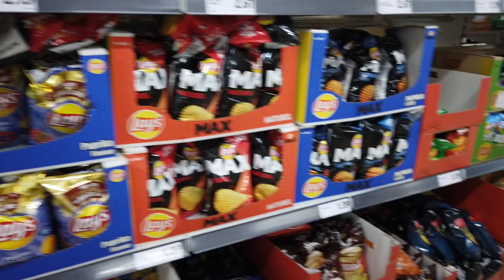enschede vlog mit taurin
Taurin oder 2-Aminoethansulfonsäure ist eine organische Säure mit einer Sulfonsäure- und einer Aminogruppe. Taurin ist eine Aminosulfonsäure und keine Aminocarbonsäure und kann deswegen keine Peptide bilden.

Es entsteht im Stoffwechsel vieler Tiere und des Menschen als Abbauprodukt der Aminosäure Cystein.

Geschichte
Taurin wurde 1827 von Leopold Gmelin und Friedrich Tiedemann aus der Ochsengalle isoliert und Gallen-Asparagin genannt. Es liegt in der Galle als Taurocholsäure vor, ein Cholsäureamid, aus dem es durch saure Hydrolyse freigesetzt werden kann. Der Begriff „Taurin“ stammt von der lateinischen bzw. der griechischen Bezeichnung für Stier (taurus bzw. tauros) und wird 1838 erstmals in der Literatur erwähnt.[2]